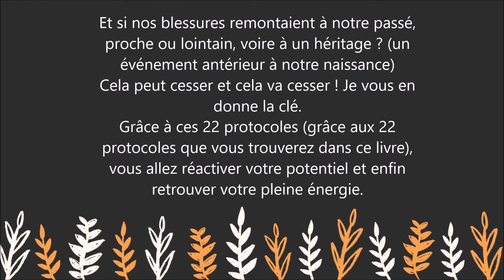La Clé de votre énergie: 22 protocoles pour vous libérer émotionnellement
Pour lire le résumé et commander le livre  " La Clé de votre énergie: 22 protocoles pour vous libérer émotionnellement  " sur Amazon :